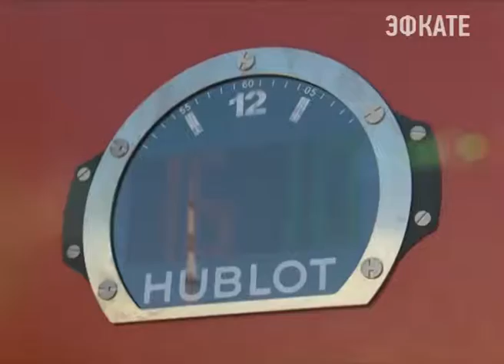В Сочи запустили часы обратного отсчёта ЧМ по футболу-2018. Новости Сочи Эфкате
Они установлены напротив здания морского порта — там, где раньше стоял "олимпийский" хронограф.
Сочи. Новости.
Телеканал Эфкате.